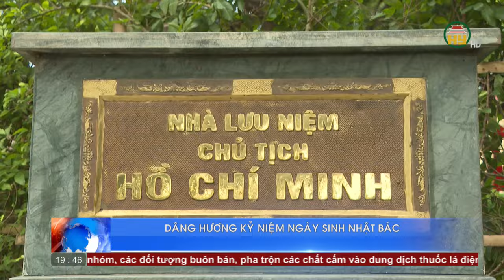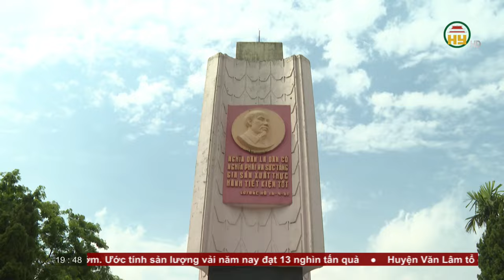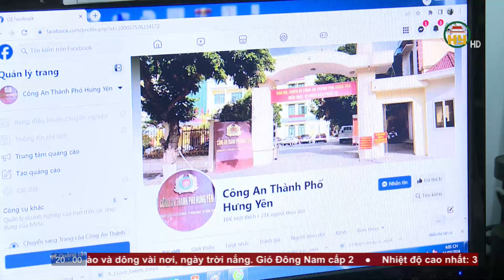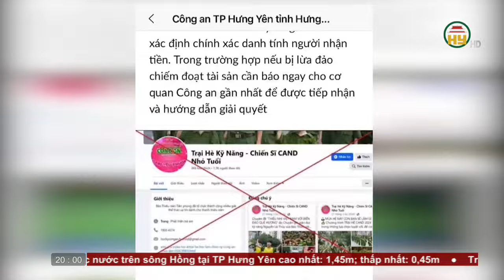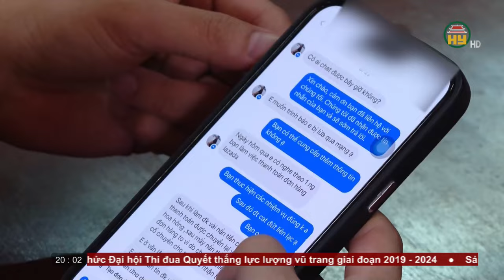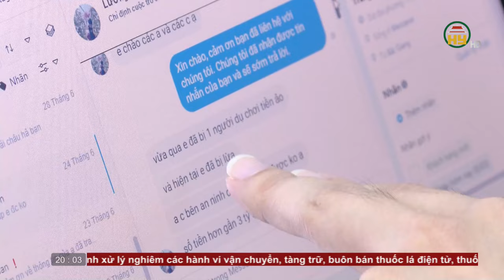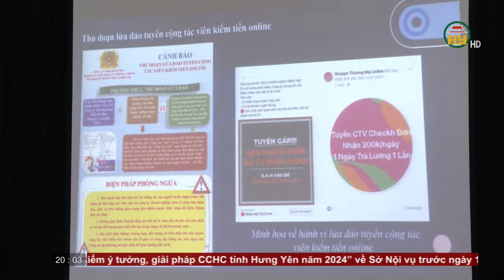Thời sự Hưng Yên thứ 6 ngày 17/05/2024